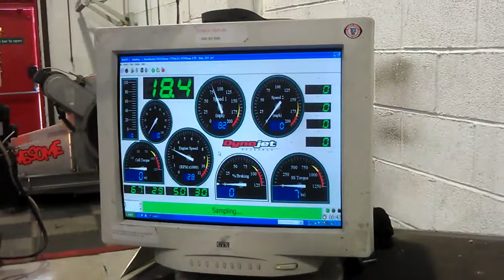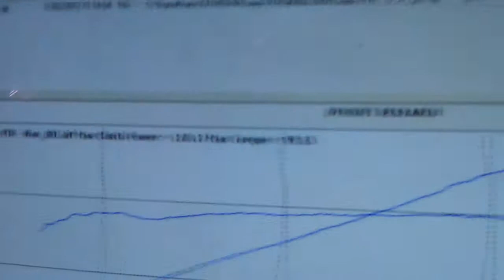Gav's Turbo'd VTR